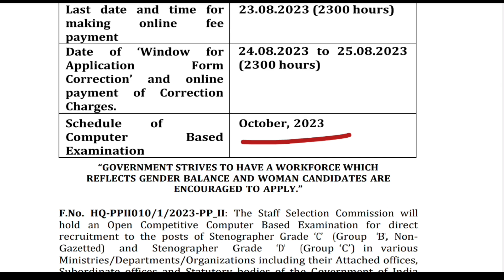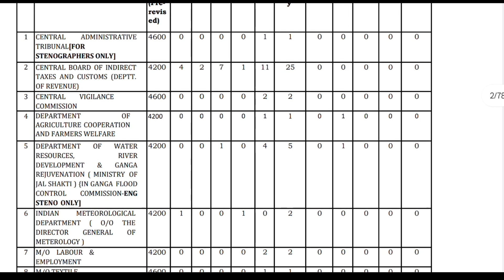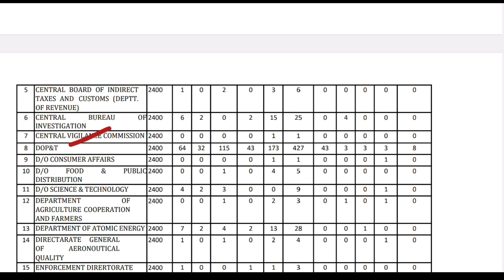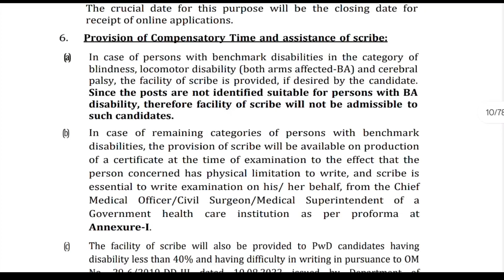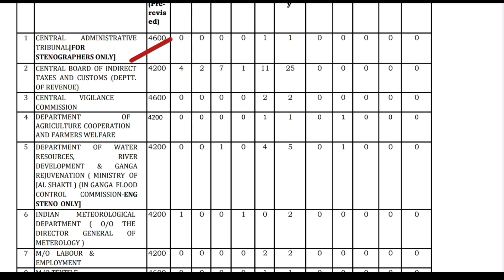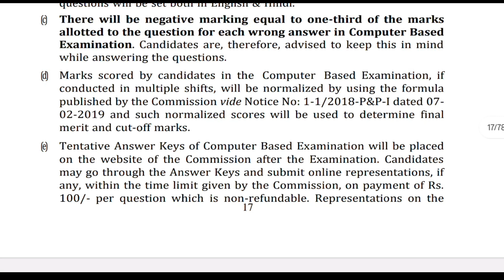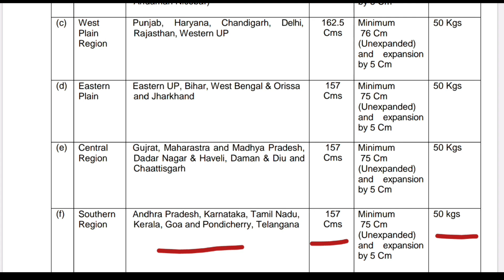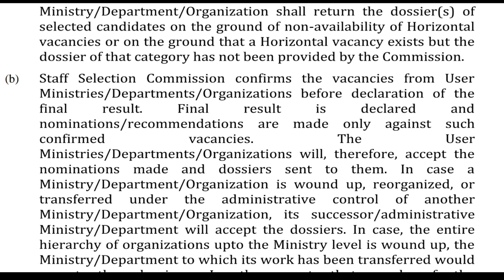Income Tax, రెవెన్యూ & ఇతర మంత్రిత్వ శాఖల్లో ఇంటర్ తో ఉద్యోగాలు విడుదల || SSC Recruitment 2023